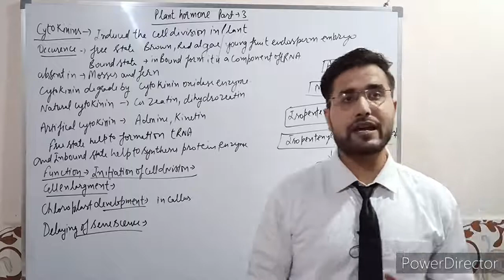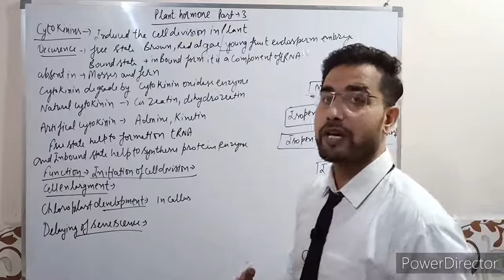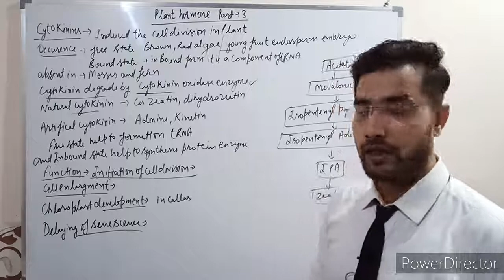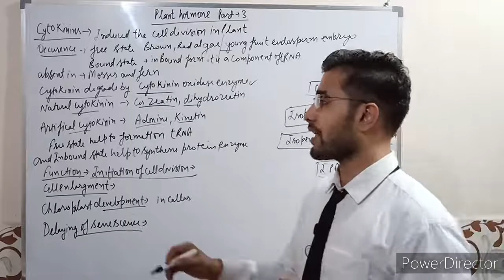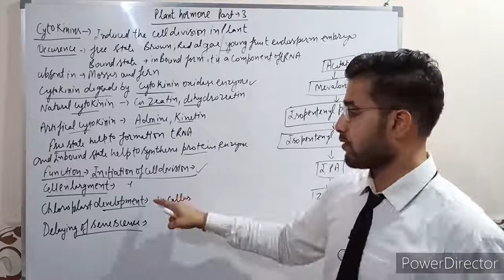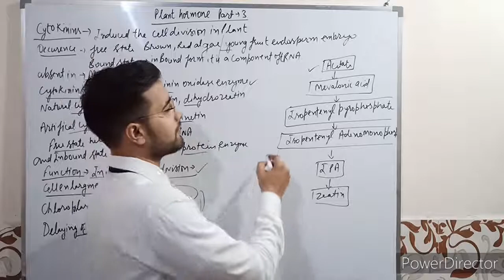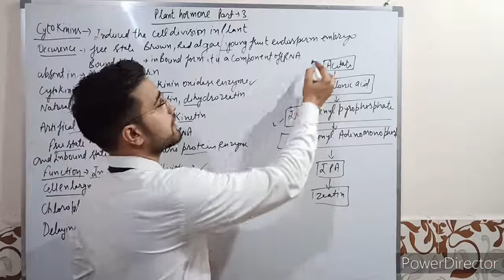Plant hormone Cytokinine